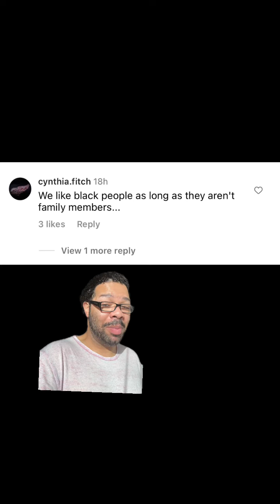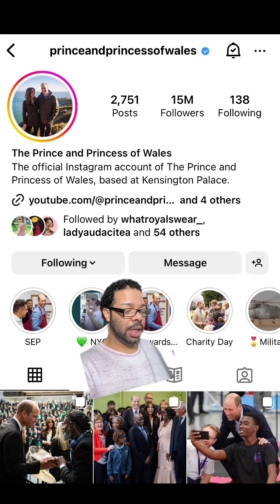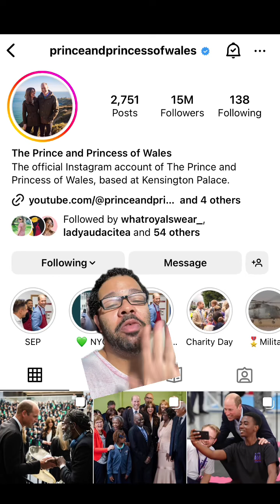The Prince & Princess of Wales 1 time visit during British Black History Month